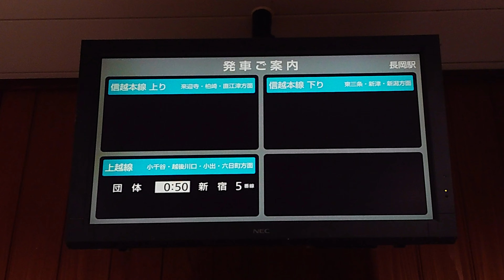長岡駅 在来線 待合室 発車標（4K）